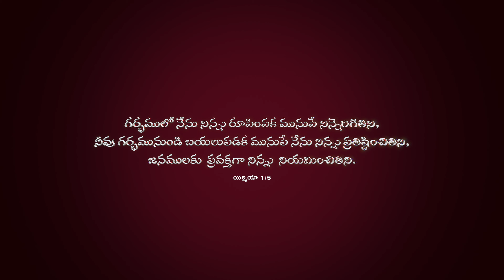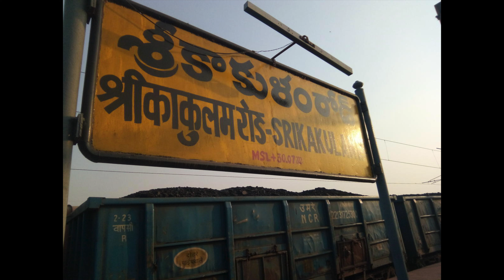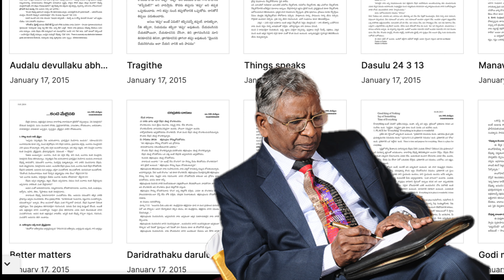BIOGRAPHY of Apostle. GODI SAMUEL || A Life Remembered [1936-2024]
Apostle.Godi Samuel, A beacon of unwavering faith and courage, who tirelessly ministered to the souls of India.His legacy of devotion and fearlessness will forever illuminate our hearts and guide our paths.

Special Thanks to:
Author -  Brother. K. Moses
Voice Over - Bro.Joshua Gariki
Video Production editor - Lillian Christopher
Voice mix & Master - Sam K Srinivas

Heartfelt Thanks to:
Godi. Vijaya Ratnam [Wife of Apo.Godi. Samuel]
Smt.Ruthamma
Rev. D S V S Kumar
Rev. Shalem Israel
Smt.Girija Kumari [Mrs. M N Prasad]
Rev. Dr. Victor Palla
Rev. Elisha Samavedam

Dr. Godi Samuel was born in a small village in the coastal region of Andhra Pradesh called ‘Kona Seema'. He accepted Jesus Christ as his personal Savior when he was a student in
 High School. He recognized God's calling on his life
 during his college days and later underwent
 theological training for two years.

 He began his ministry in the year 1960,
 in the unreached Srikakulam District. In the early days
 of his ministry, he suffered many hardships.
 He has been an instrument in taking the Gospel
 to the remote villages of Srikakulam and other regions.

 He is the Founder and President of
 "GOOD SHEPHERD MINISTRIES" and Senior Pastor of
 'CHRISTIAN WORSHIP CENTER'.

 He authored 35 books in Telugu and '2002 Sermon Outlines' in English.
 These contain Sermon Outlines that suit for all occasions.
 He is well-known preacher and teacher.